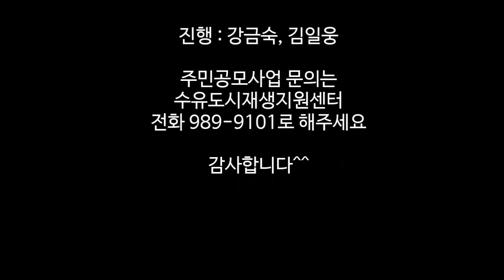빨래골 늬우스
수유1동 도시재생활성화지역 2018 하반기 주민공모사업 소개

- 생활 속 유토피아 원정대
- '기분만땅' 기타 교실
- 빨래골라디오, 마을을 엮다
- 우리마을 건이와 강이 모임
- 꿈.아.모
- 정이 넘치는 마을식당
- 마을기록, 우리동네 보물찾기
- 수유1동 집수리학교
- 별이 빛나는 마을카페 만들기
- 골목 이야기
- 우리마을 수제맥주 만들기
- 마을사랑방에서 꿈꾸는 마을식당